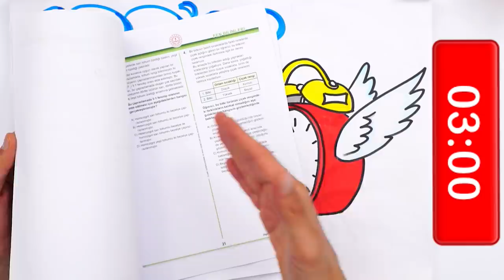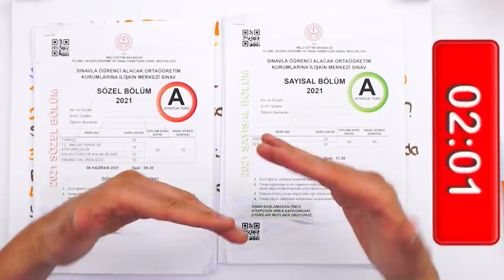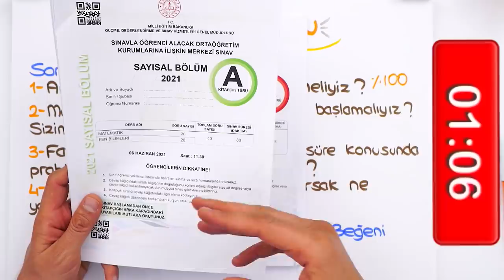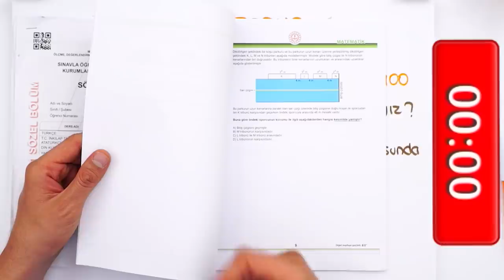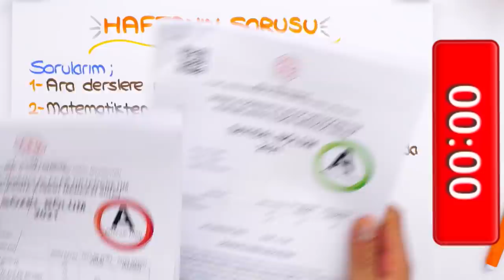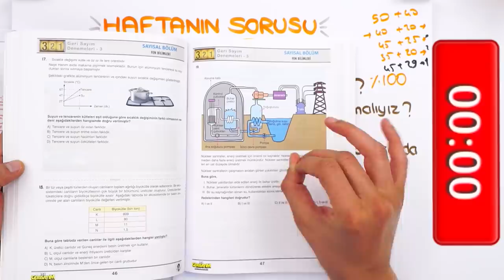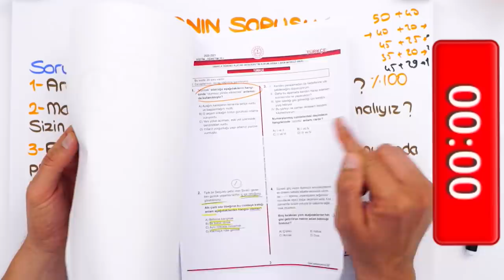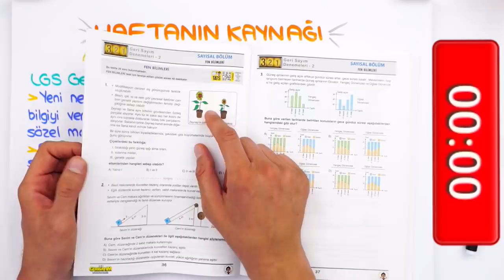Yorum Sorularında Artık Sıkıntı Yaşama❗ LGS'ye Son 24 Gün! 💥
📌LGS Geri Sayım Denemeleri ile Netlerini Yükselt!
📌LGS Son Tekrar Seti ile Çalışmalarını Hızlandır!
💥"LGS Son Tekrar Kampı" Başladı! 💥
LGS'ye 24 Gün kaldı! Ara derslere ne kadar önem vermeliyiz? Matematikten mi fenden mi başlamalıyız? Süre sıkıntısını nasıl halledebiliriz? Yorum sorularında sıkıntı yaşamamak içine ne yapmalıyız? 🤔